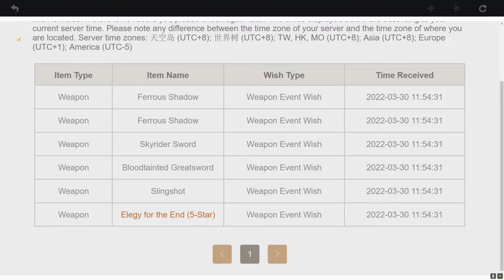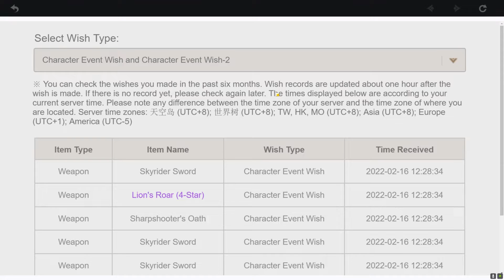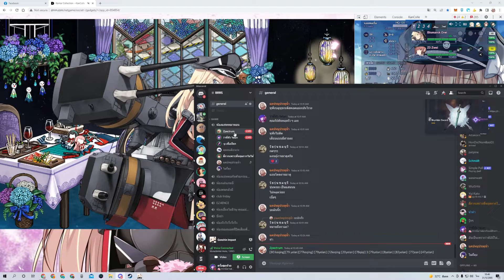Genshin Impact 2.7 กดกาชาหา Yelan + Aqua Simulacra เพชรรวมกว่า 1400 โรล จะได้ c6 r5 ไหม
ผมไม่เชื่อในรักแท้ แต่ผมเชื่อในรักแร้

ช่องทางโดเนท สมทบทุนค่าบะหมี่กึ่งสำเร็จรูป: เลขบัญชี 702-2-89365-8 กันทรากร บุรจรรย์ กสิกรไทย